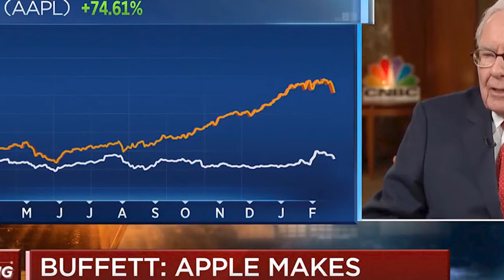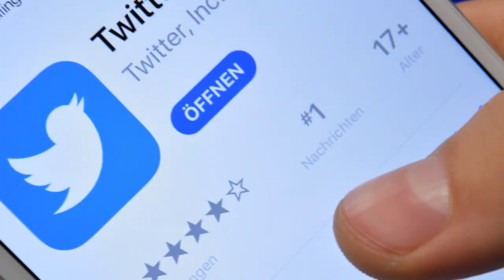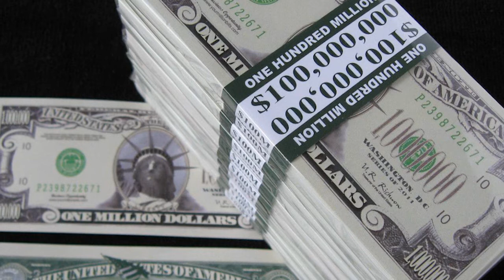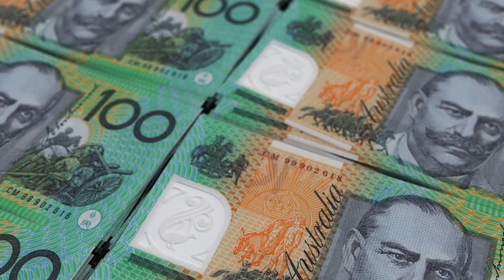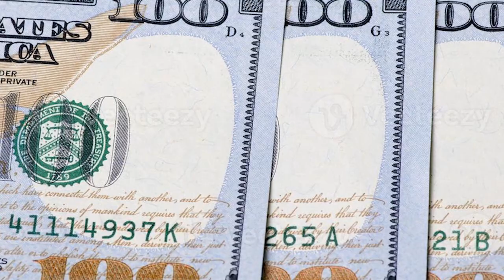FACTS ABOUT WARREN BUFFET!